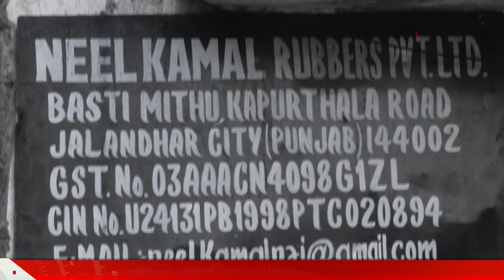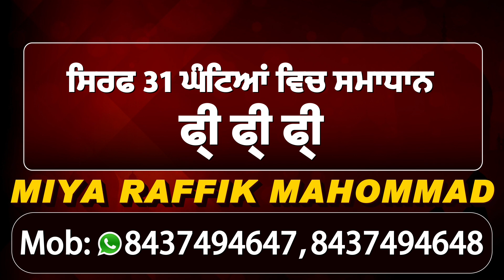Jalandhar की Neelkamal Factory में हुआ जोरदार धमाका ,1 की मौत